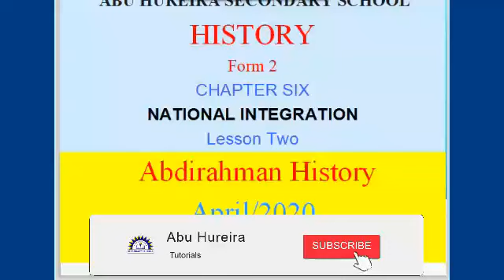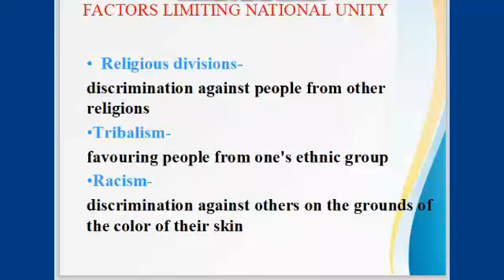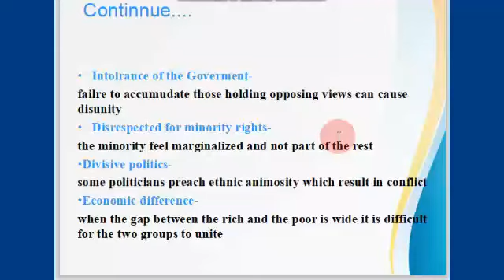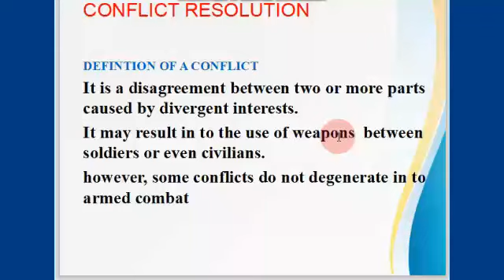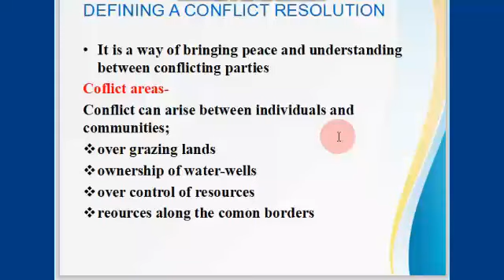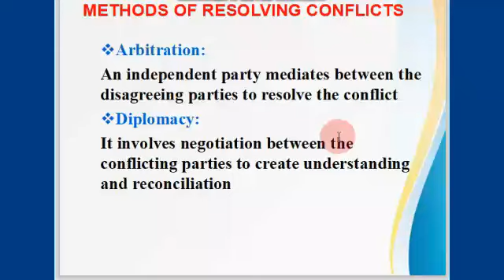Form Two History: Chapter 6: Lesson 2